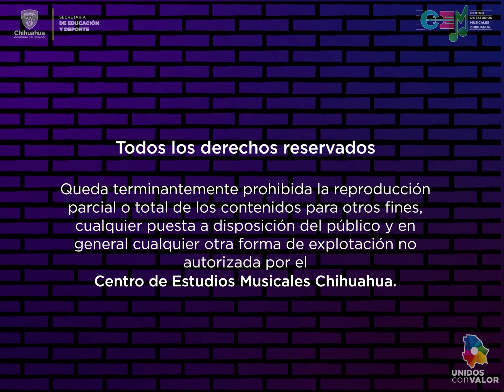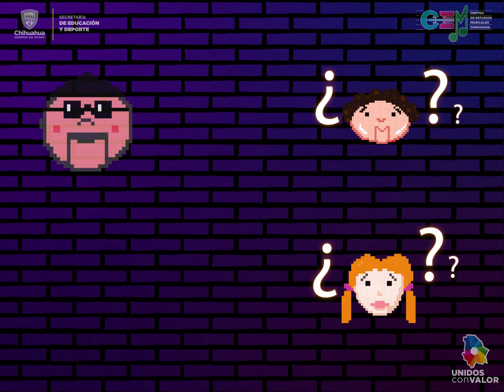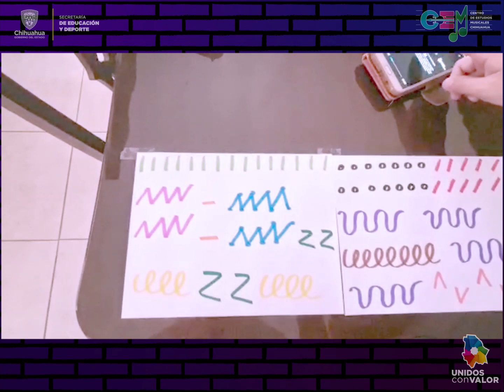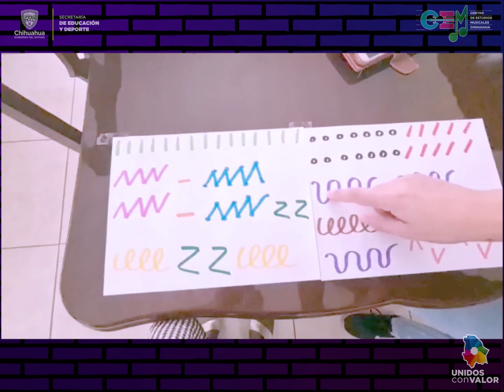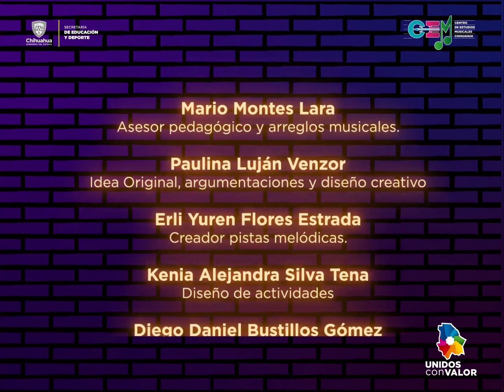¡RETO 1! ✨ Hilos Mágicos ✨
¡Primer reto para liberar a los espíritus musicales antes de Navidad!
No olvides mandarle tu video a tu maestro o maestra de grupo.

Parte del material de trabajo en casa del Proyecto "HILOS MÁGICOS"